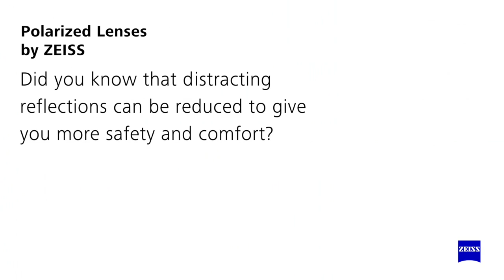How Do ZEISS Polarized Lenses Work?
Polarized lenses reduce reflected light that irritates the eye. See how ZEISS polarized lenses work, and how they can help you see better through your daily activities - whether you're driving, skiing, relaxing at the beach, or playing sports. ZEISS polarized lenses come in a variety of colors to suit your style and offer 100% UVA and UVB protection.